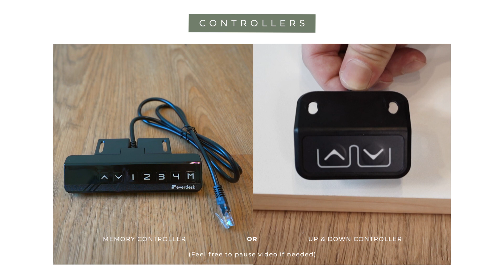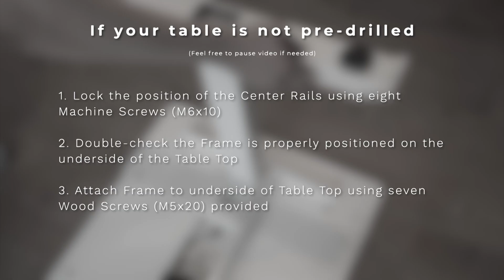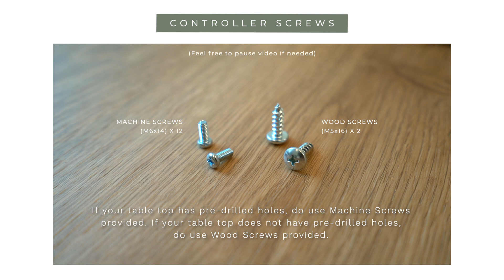EverDesk+ Lite Assembly Video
Learn how to assemble your EverDesk+ Lite with our quick step by step guide.